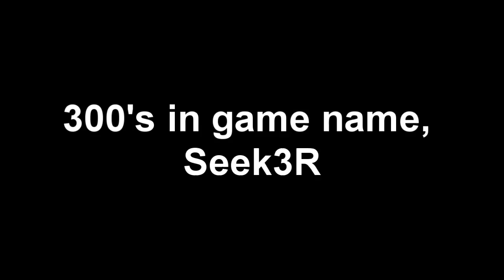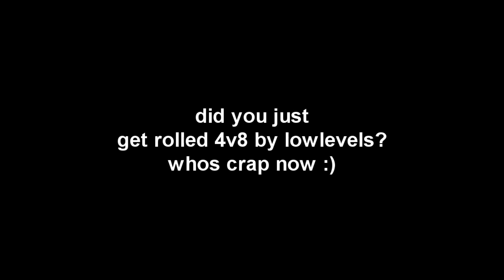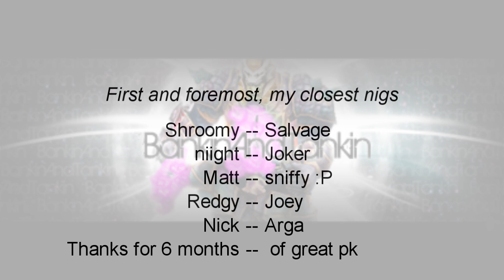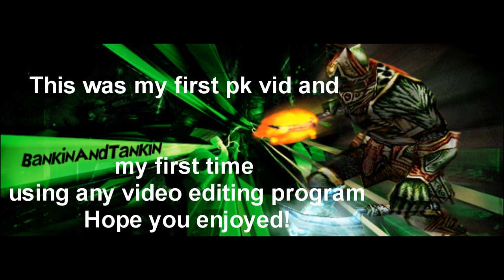BankinAndTankin PK Volume 1 (part4)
pk from ardream, rlb, and cz! part 4/4